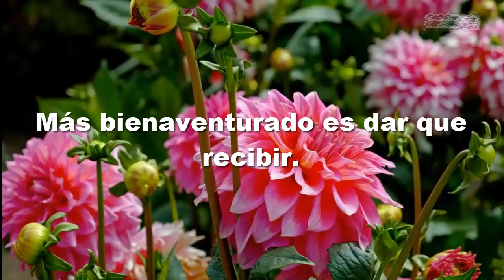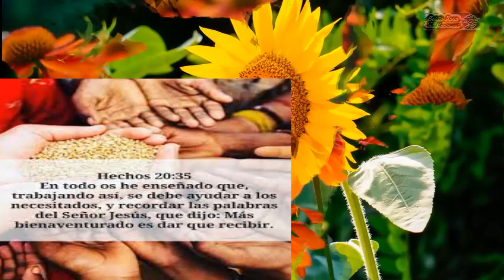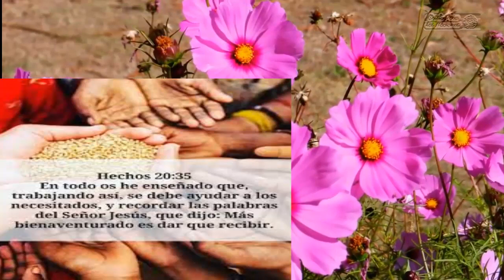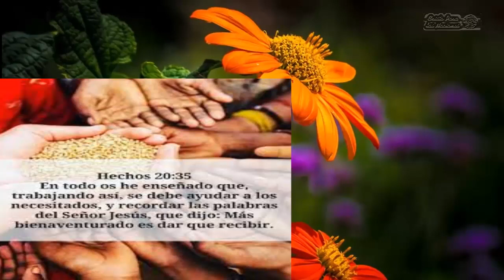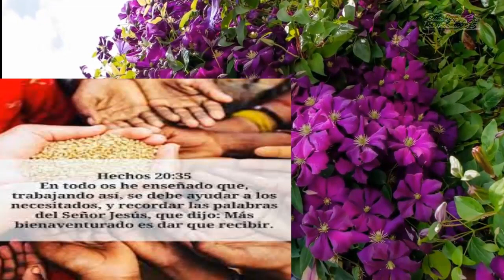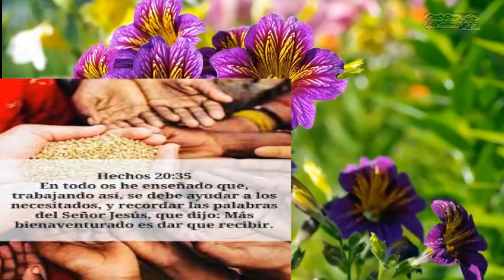Más bienaventurado es dar que recibir.